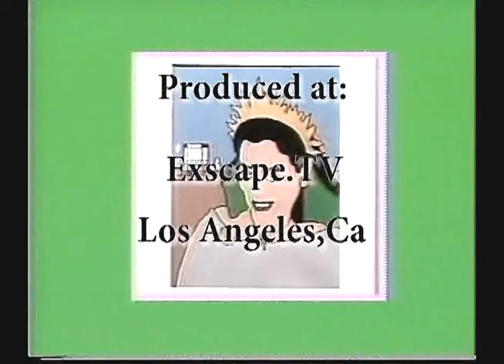Joan Quinn Profiles: Susan Deyhim and Richard Horowitz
Joan Quinn interviews vocalist Susan Deyhim and composer Richard Horowitz.  This show was produced September 17th, 2009.